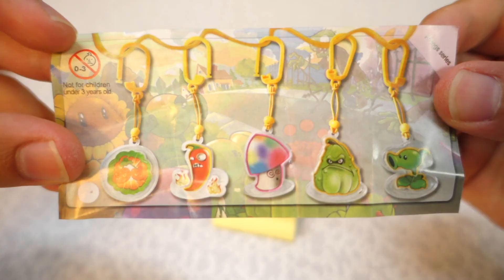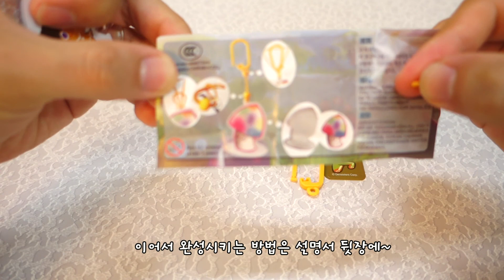시크릿프렌즈 '쿠키런' 개봉기~ | 붕어빵 남매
시크릿 프렌즈 상품으로 쿠키런이 나왔어요.
쿠키런 캐릭터를 좋아하신다면 한번쯤 구매해보실 것 같아요~